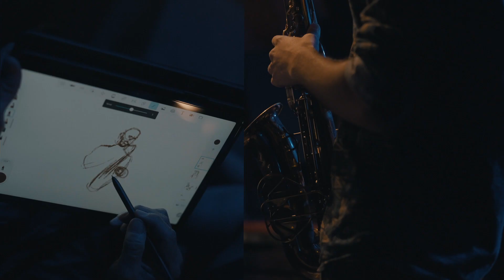JAM AMB LLORENÇ COLOMAR - Jamboree 2022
Llorenç Colomar Quartet és un grup format per quatre companys de classe al Taller de Músics. Plegats obriran la jam del Jamboree per celebrar el final de curs a l’Escola Superior d'Estudis Musicals (ESEM) del Taller de Músics. El pianista i compositor Llorenç Colomar, líder de la formació, presentarà una selecció de peces d'autoria pròpia amb influències de jazz i música moderna. El quartet també tocarà versions de temes coneguts de funk i hip hop.